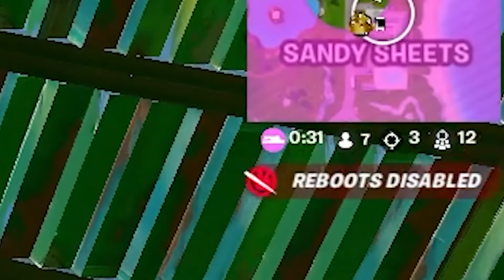4 CORNER RELOAD CHALLENGE (OG Fortnite is back!)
How do you like this new OG crazy sweaty mode?! 🤓 with @EliteHenchy @overstrand @Xamyyy